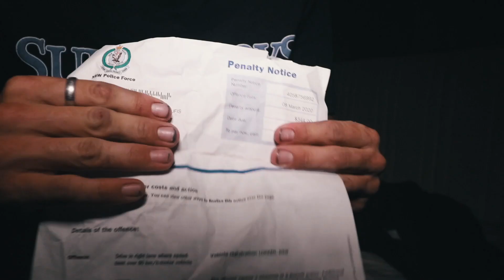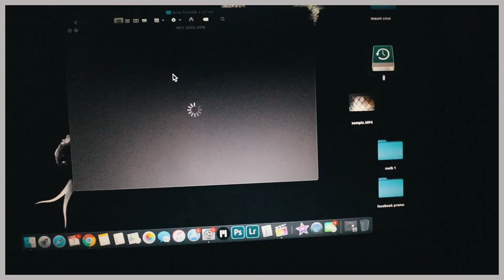i gotta tell you something...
STICKERS